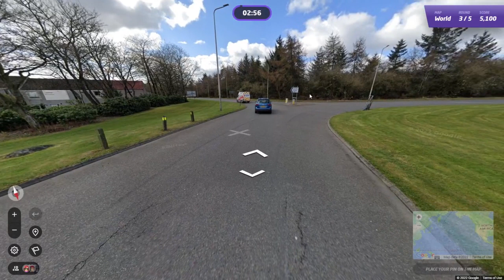GeoGuessr Daily Challenge #1317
Een nieuw jasje voor GeoGuessr